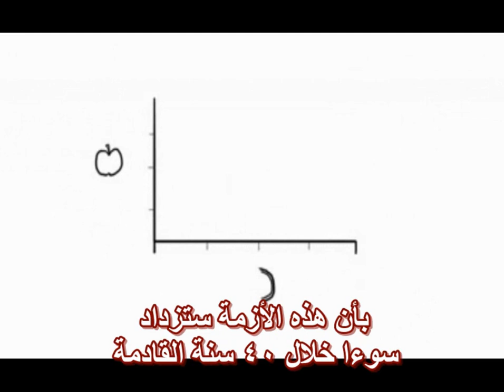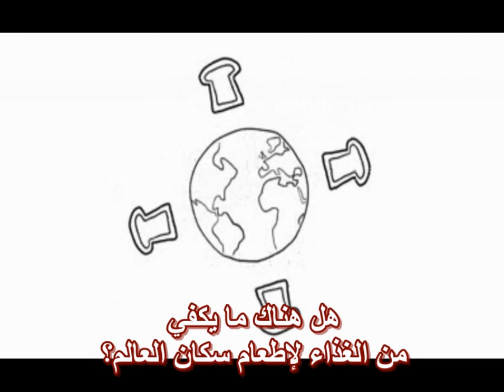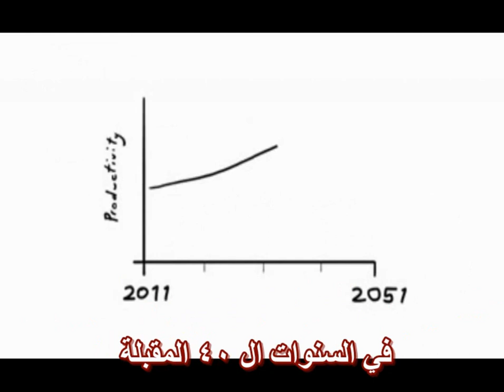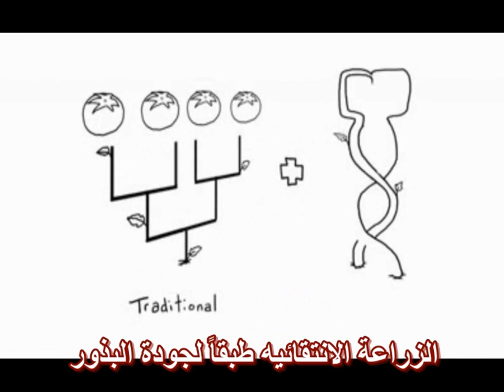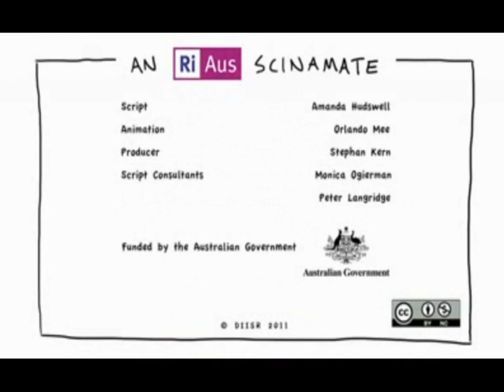أزمة الأمن الغذائي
يحكي هذا الفيلم عن الطرق المستخدمة لتخزين المواد الغذائية ويبين أن المتغيرات المناخية توثر على كمية الأغذية المتوفرة ويؤكد
العديد من الخبراء أن الأزمة الغذائية ستزداد سوءً في السنوات القادمة. كما يتطرق الفيلم إلى الكوارث المناخية و ما أدت إليه من
انعدام الأمن الغذائي في استراليا واليابان خلال فترات معينة مما أدى إلى أزمة مالية فهناك قضايا كثيرة تحتاج إلى معالجة عن
طريق: تشجيع التدريب الزراعي ، انتقاء البذور و غيرها.